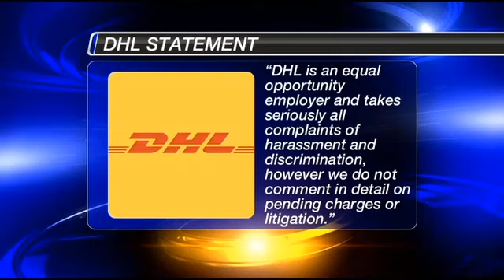Muslim Rights Group Say N. Ky. Workers Fired for Prayers (CAIR)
CINCINNATI, OH (FOX19) - A Muslim civil rights group said Thursday it has filed federal complaints over the firing of 24 workers in a dispute over prayer breaks at a DHL Global Mail facility in Hebron, Kentucky.

The Cincinnati chapter of the Council on American-Islamic Relations (CAIR-Cincinnati) said the employees were fired in October for asserting their right to reasonable accommodation for their religious practices, including daily prayer. The employees were using their break times for evening prayer.

"This particular prayer begins at sunset and goes for just a little more than an hour. After that, it's the next prayer time and you've missed it," said CAIR-Cincinnati Executive Director Karen Dabdoub.

The company changed it's flexible break policy and told the group other employees thought allowing prayer time amounted to favoritism.

"CAIR has informed the company of its obligation under the law to reasonably accommodate these workers' religious practices," said Dabdoub. "Instead of abiding by the law and doing the right thing, DHL has decided to stand behind their violation of these workers' civil rights."